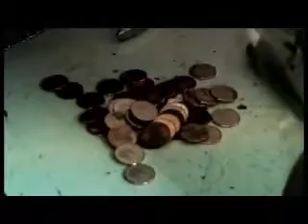По образу и подобию | Трейлер | Премия Лавр-2013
ПО ОБРАЗУ И ПОДОБИЮ

ООО «АРТВИДЕО»
Автор сценария: Ольга Арлаускас
Режиссер, оператор, продюсер: Никита Тихонов-Рау
17 мин.
2013

Герой фильма - лифтер по имени Иисус, живет в г. Бильбао, Испания. День за днем он проводит большую часть своей жизни в 2,5 кв. метрах. Там он наблюдает чужое горе, чужое счастье, взросление чужих детей, чужие встречи, чужую любовь, чужую смерть…